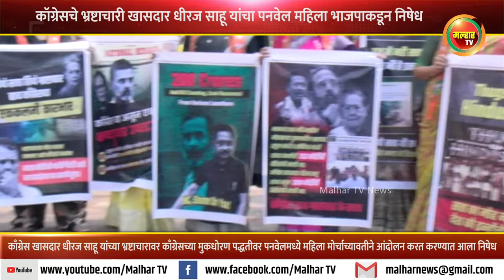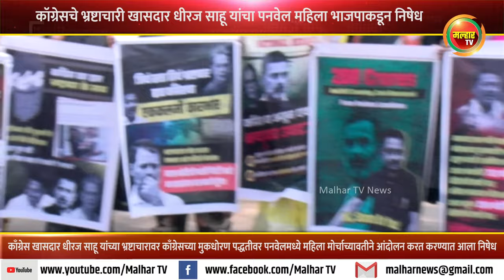३०० कोटीहून अधिक बेनामी रोकड; पनवेलमध्ये काँग्रेस खासदाराचा निषेध !!!